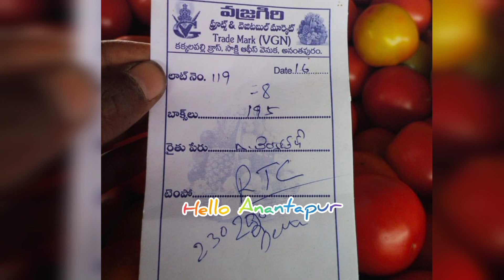Aug 16,ఈరోజు అనంతపురం లో vajragiri మండి టమోటా ధరలు/today Anantapuram vajragiri Mandi tamatar pric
Aug 15,2021 అనంతపురం లో ఈరోజు టమోటా🍅 ధరలు లైవ్/today Anantapuram 🍅tomato🍅 market action live @Hello Anantapur
అనంతపురం లో పెరిగిన టమోటా ధరలు/ఈరోజు పెరిగిన టమోటా ధరలు/ananthapuram tomato prices/ananthapuram tomato price/ఈరోజు టమోటా ఎందుకు డౌన్/ఈరోజు అనంతపురం లో టమోటా ప్రైస్/టుడే టమోటా ప్రైస్/today Tomato price/today madanapalle tomato price
@Hello Anantapur
సెప్టెంబర్ లో టమోటా ప్రైజెస్, సెప్టెంబర్ లో టమోటా రేట్లు ఉంటాయా, ఆగస్టులో టమోటా రేట్లు ఉంటాయా, 2021 ఆగస్టు టమోటా ప్రైసెస్, అనంతపురం టమోటా ప్రైసెస్ డౌన్, వై టమోటా ప్రైస్ డౌన్, why tomato prices is down టమోటా ప్రైస్, today Tomato/అనంతపురం vajragiri మండి/ananthapuram vajragiri Mandi tamatar prices/vajragiri Mandi/ananthapuram vgn tomato prices/prices,todayananthapuram Bharat tomato price, Bharat Mandi tamota price, SVR tomato Mandi, seven hills Mandi,